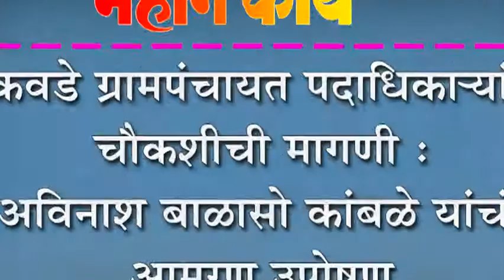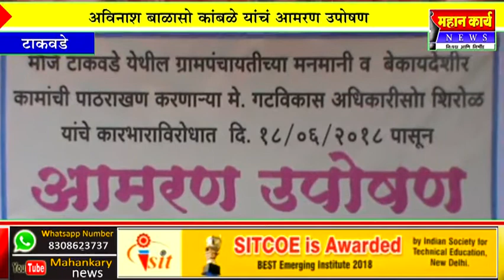टाकवडे ग्रामपंचायत पदाधिका-यांच्या चौकशीची मागणी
टाकवडे ग्रामपंचायत पदाधिका-यांच्या चौकशीची मागणी : अविनाश बाळासो कांबळे यांचं आमरण उपोषण